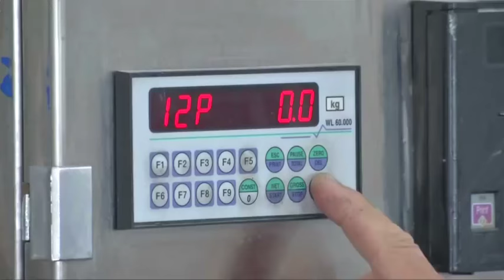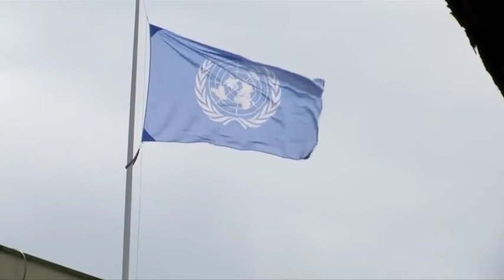CLIMATE CHANGE#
STORY: Cows burp and fart more than they need to, says a Swiss firm that has developed a feed that cuts methane emissions from livestock - helping to combat global warming into the bargain.

A single cow produces the equivalent of about three tonnes of carbon dioxide per year, says Agolin, based in Biere near Lausanne. Co-founder and managing director Kurt Schaller told Reuters its specialist feed can reduce that by 10 percent.

"We sell our mixture for around 1 million cows per year... There are 25-28 million cows in the European Union, so it is a big percentage," he said. "That represents 300,000 tonnes of CO2 reduction today."

The United Nations says livestock farming alone is responsible for up to 18 percent of the greenhouse gases that contribute to global warming. Nearly a quarter of that comes from bovine flatulence.

Cows' burps represent 4 percent of all greenhouse gas emissions, Anne Mottet, livestock development officer at the United Nations Food and Agriculture Organization (FAO), said," adding that bovines are also responsible for 30 person of methane emissions.

Agolin says field trials have shown its product also helps increase milk yield and feed efficiency, which are benefits that farmers can more easily measure.